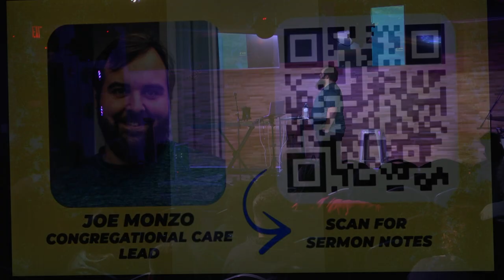When Life Gets Grim Choose Peace | Joe Monzo | Wellspring Church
Join us in our "Called His Shot" series // Sunday, March 24th, 2024

 / njwellspring​

"We exist to ignite a craving for Jesus by relentlessly loving our community”